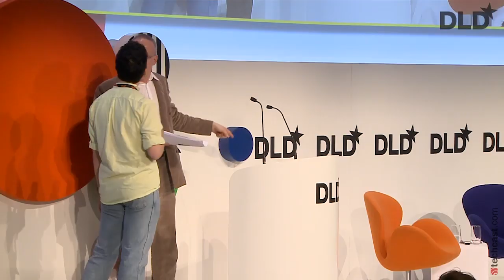Ryan Trecartin in conversation with Hans Ulrich Obrist (Serpentine Gallery) | DLD14